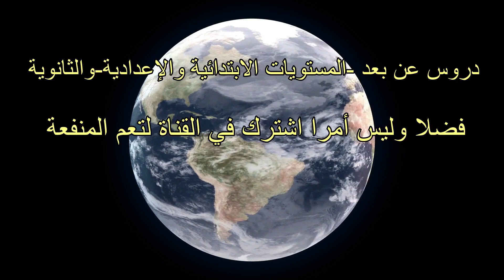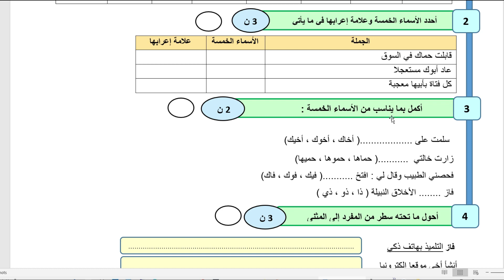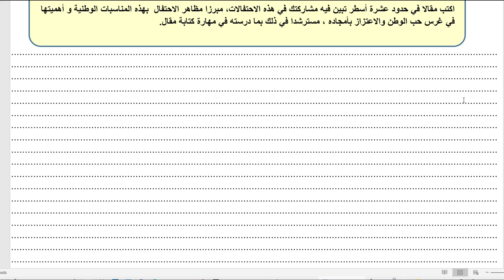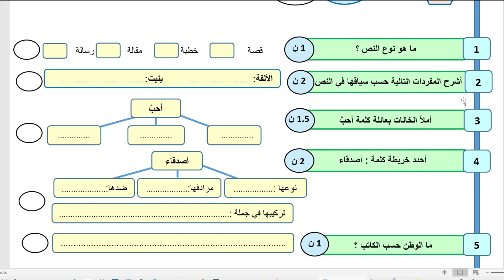نموذج فرض محروس اللغة العربية السادس ابتدائي المرحلة 2 الدورة الاولى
نموذج فرض محروس اللغة العربية السادس ابتدائي المرحلة 2 الدورة الاولى@nafida77